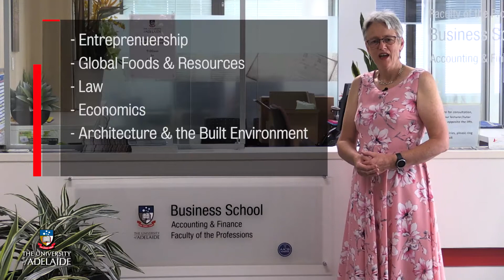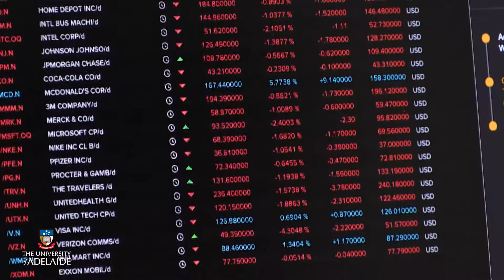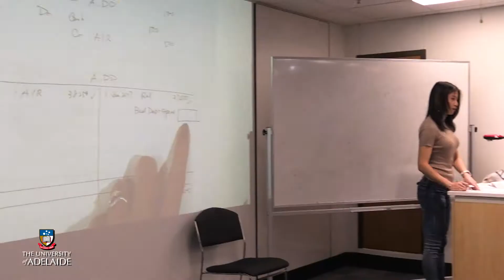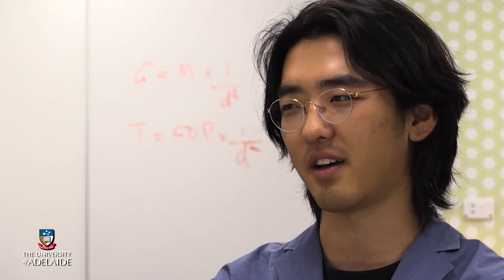Adelaide University Business School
A short video introducing Adelaide University and the Business School, come with me and I'll show you around...